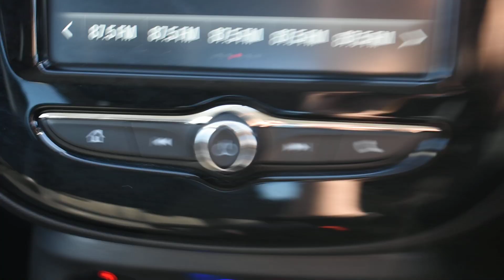Vauxhall Adam 1.4 100PS Slam 3dr - VK17GFJ